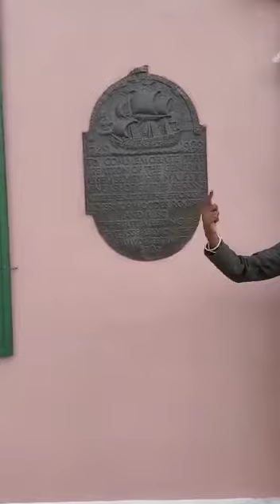Lawyer Maria Daxon in front of The Peoples Parliament!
Gearing up for tomorrow, as Parliament convenes with proposed new laws that are not favorable with many.